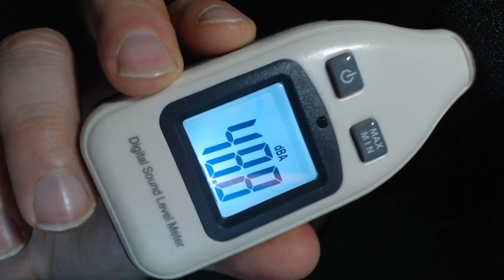Emiliano Babilonia - cuffia sonica - i primi test di progettazione